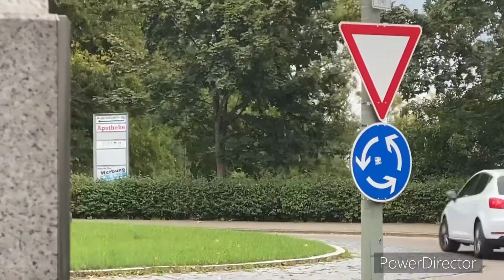Bus Compilation 37